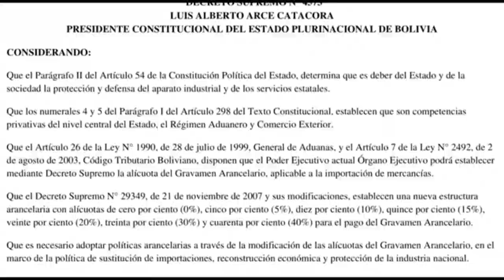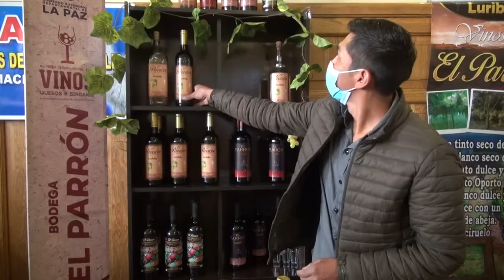Conoce el D.S. 4573 que fomentará la industria nacional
El Gobierno nacional promulgó el Decreto Supremo 4573 que modifica las alícuotas de gravamen arancelario, medida que proyecta incrementar la productividad y proteger la producción nacional, informó el jueves por la noche el ministro de Desarrollo Productivo y Economía Plural, Néstor Huanca.

“El Gobierno nacional apoya al sector productivo y protege la industria nacional. Bolivia tiene establecido aranceles de importación de productos desde 0% hasta 40%. En ese entendido, con el objeto de incentivar la producción nacional y proteger a nuestros productores, la producción que realizan nuestras industrias, se tomó la decisión de incrementar la alícuota arancelaria en ciertos productos que Bolivia está importando”, explicó Huanca en conferencia de prensa.

La autoridad indicó que esa norma, que entrará en vigencia en cinco días hasta el 31 de diciembre del año 2022, no afectará a los acuerdos comerciales que tiene Bolivia con la Comunidad Andina (CAN), con el Mercado Común del Sur (Mercosur), y acuerdos comerciales con Chile, México y Venezuela, entre otros países.